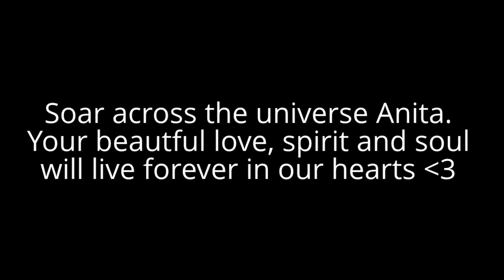Soaring across the universe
Soar across the universe Anita. Your beautiful soul, love and spirit will forever live in our hearts.